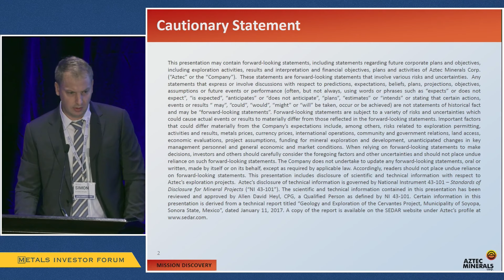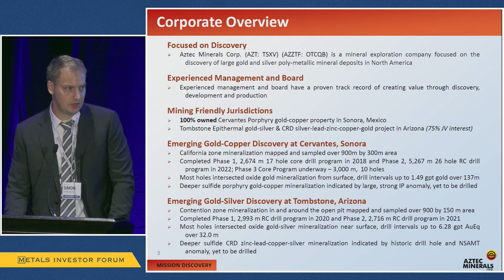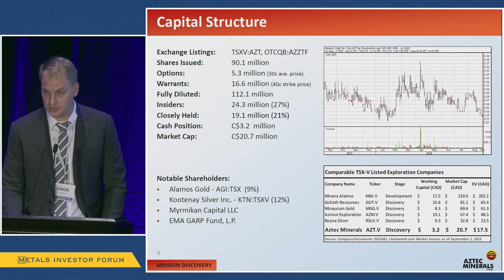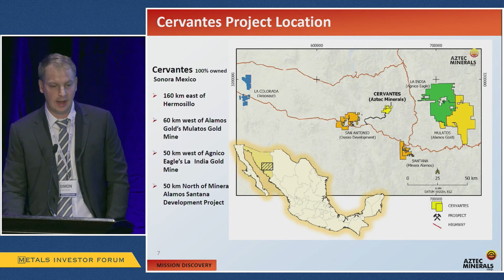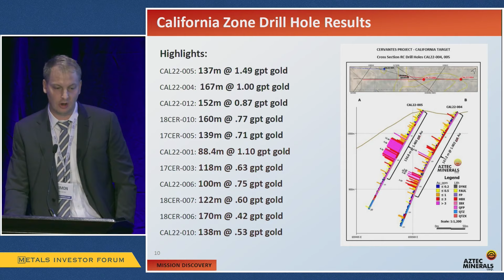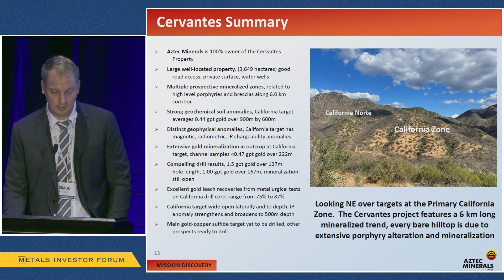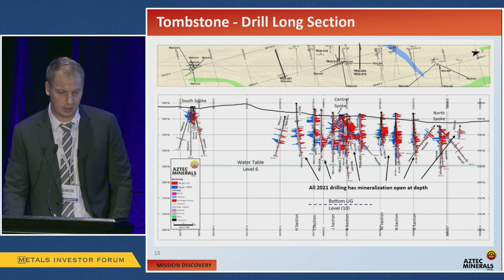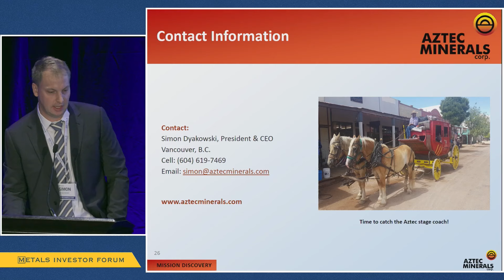Simon Dyakowski of Aztec Minerals Corp. presents at the Metals Investor Forum, September 9-10, 2022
Simon Dyakowski, President & CEO of Aztec Minerals Corp. (TSXV:AZT | OTCQB: AZZTF) presents at the Metals Investor Forum on September 9-10, 2022